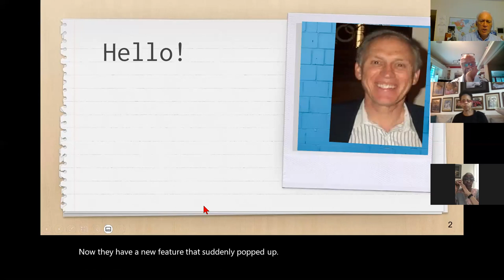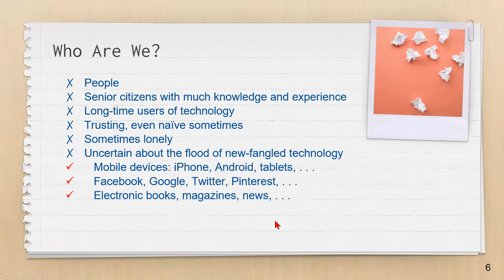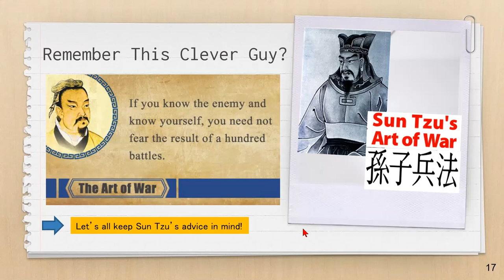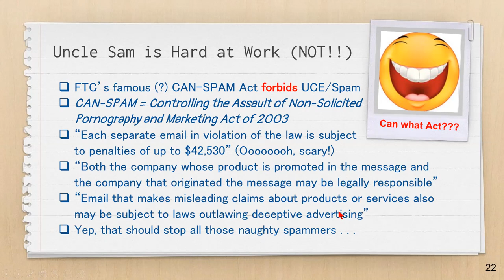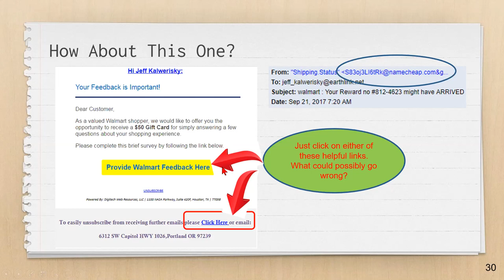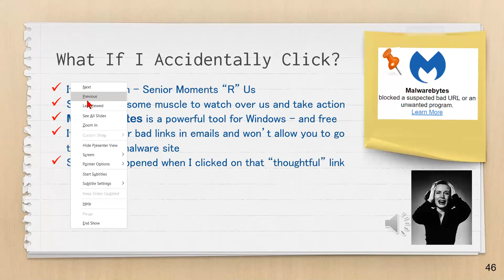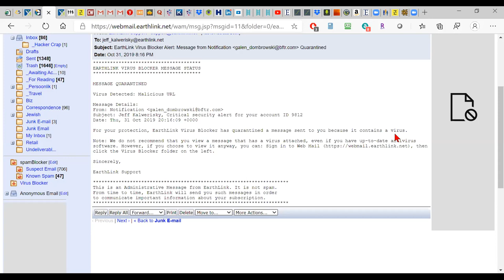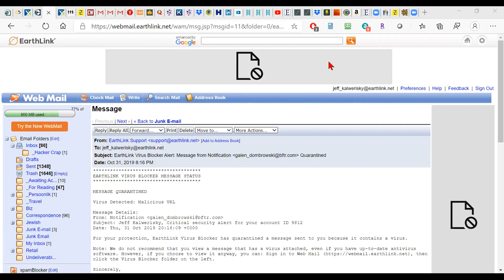Internet Security for Seniors (May 26, 2020)